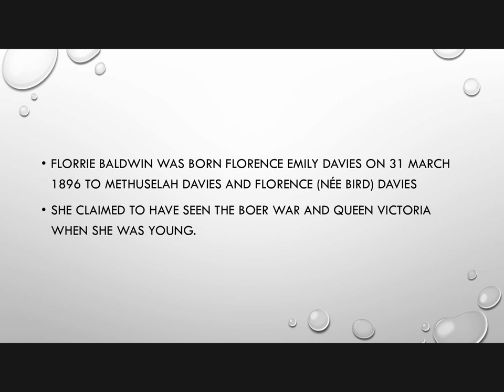Supercentenarians: Florrie Baldwin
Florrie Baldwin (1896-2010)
RIP